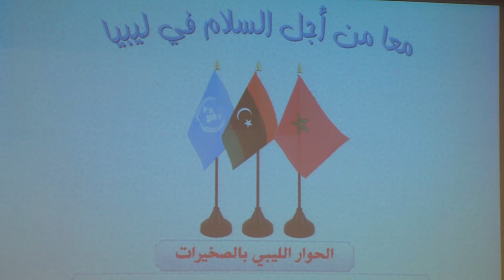التوقيع بالأحرف الأولى على اتفاق الصخيرات بين الأطراف الليبية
وقعت أطراف النزاع الليبي، مساء اليوم السبت، بالأحرف الأولى على "اتفاق الصخيرات"، الرامي إلى إيجاد حل سياسي يمكن من الخروج من الأزمة التي تشهدها ليبيا منذ 2011.